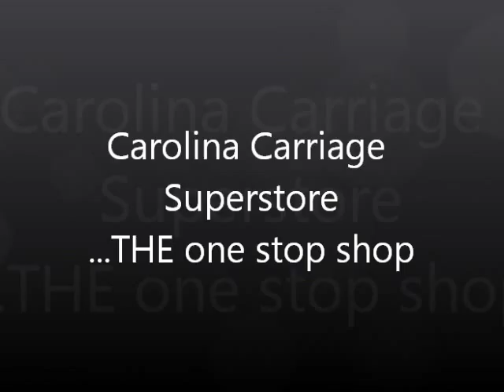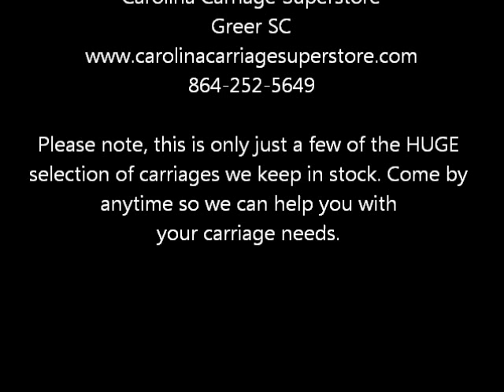Carolina Carriage Superstore "THE ONE STOP SHOP"